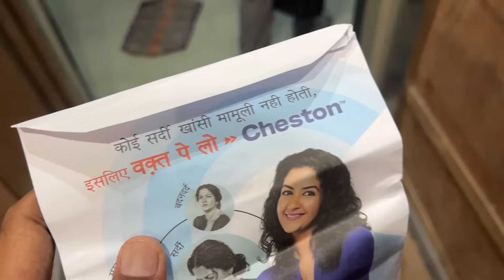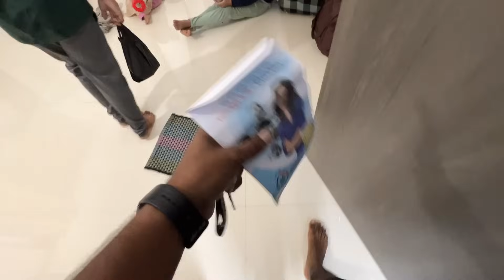Hospital Jana Pad Gaya 😳 What Happened ⁉️